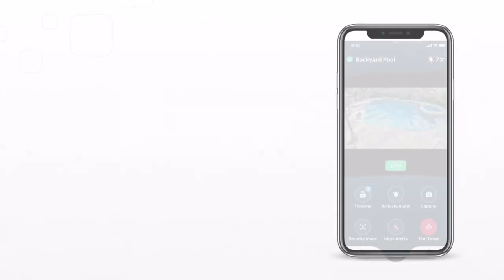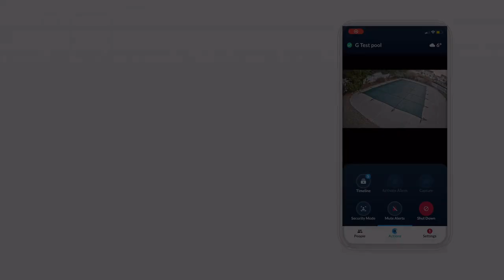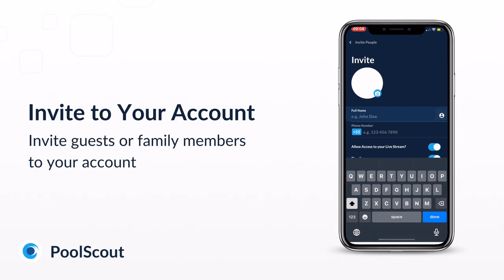Poolscout The Future Of Pool Safety - Pool-Safety : Make Pool-Safety A Priority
PoolScout - The Future of Pool Safety
Keep Your Toddlers, Pets and Family Safe with Real Time AI-driven Alerts

PoolScout The Future of Pool Safety - welcome to the future of swimming pool safety - angeleye lifeguard drowning detection system.